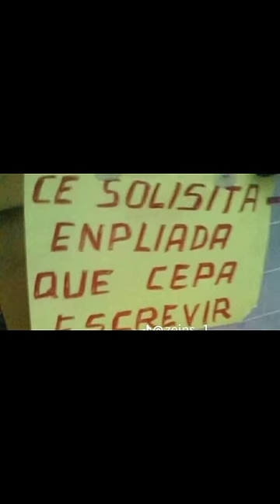cosas que solo pasan en México 🇲🇽🇲🇽